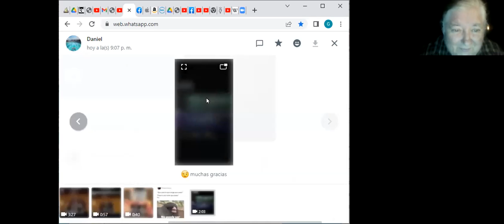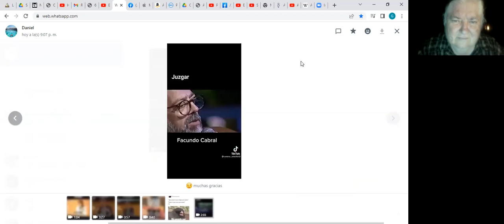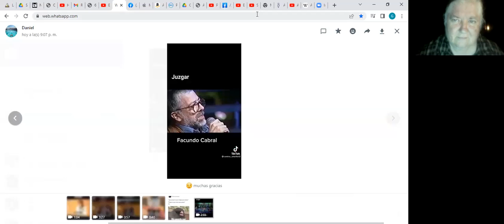FACUNDO CABRAL VIDEO / Sabía de Constelaciones/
En este video de la maestra Gloria Irma Dávila Dávila facilitadora, docente en el área de Inglés y terapeuta en Constelaciones Familiares y Constelaciones Familiares Fenomenológicas y para el resto de la vida nos comparte un video de Facundo Cabral con mensajes muy profundos, basado en conceptos de constelaciones.